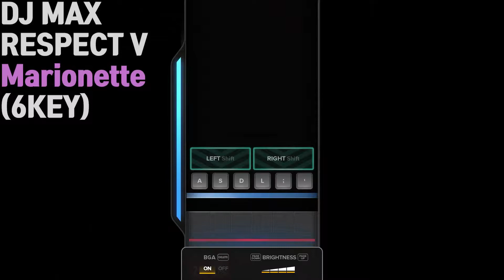[DJ MAX]Marionette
[DJ MAX Respect V]Marionette_6key